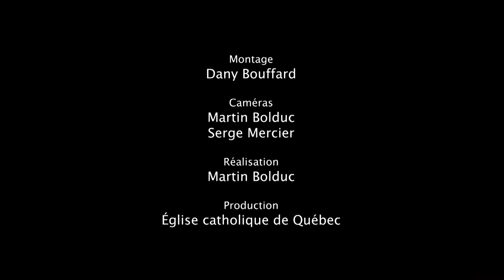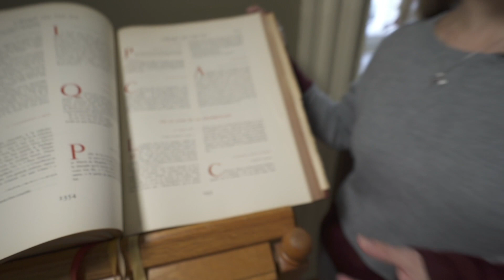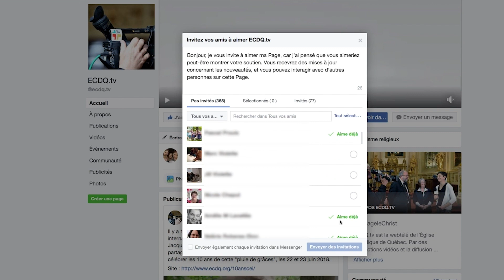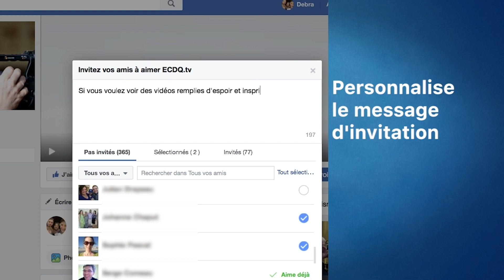Lumière du monde - 12 avril 2020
Cette semaine à Lumière du monde :

-Trésors d'iconographie - Résurrection

-Être évêque en temps de crise

-Entretien du Carême 2020 avec Mgr Lortie: la résurrection

-Message de Mgr Pelchat pour Pâques 2020